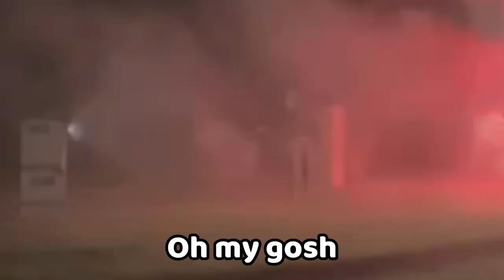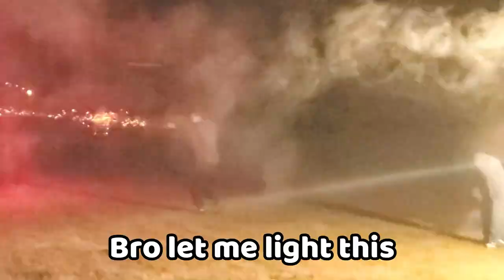Shooting My Friends with FIREWORKS!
Fireworks used in a safe manner... YOUTUBE PLEASE DON'T AGE-RESTRICT ME!!!